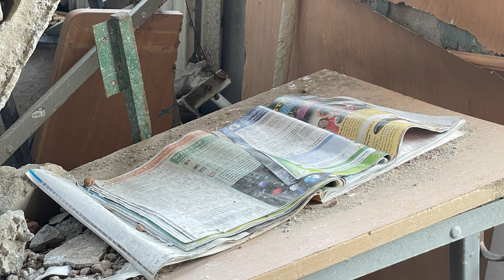Ruined school in Piatykhatky district of Kharkiv, Ukraine. 2022-10-29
The north-most district of Kharkiv, Piatykhatky, was shelled many times by Russian army in the spring of 2022. As one of the results of the shelling, the school in this district is ruined. Many schools in Kharkiv are in the similar condition due to the same reason.

Documented by Nataliya Zubar on October 29, 2022.